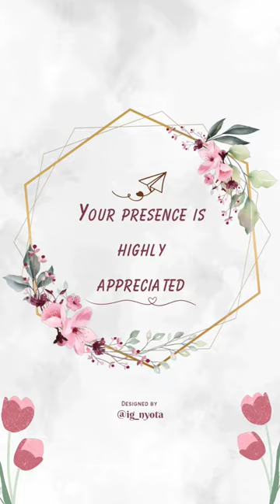💖Nikah Invitation Video✨ | Nyota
Get customised wedding invitations videos at best prices only from Nyota E-Invites ✨